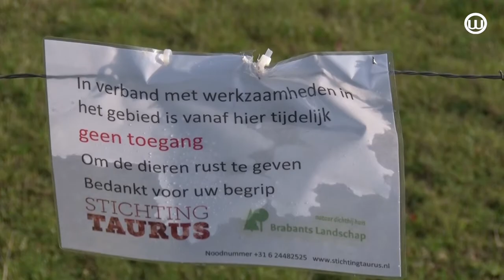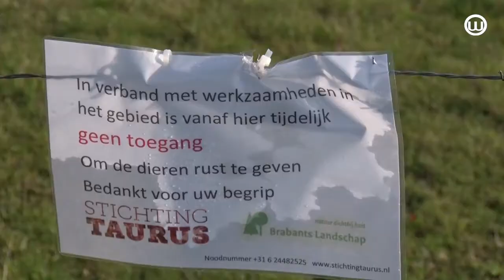201112 Herindeling natuurgebied Keent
Herindeling natuurgebied Keent